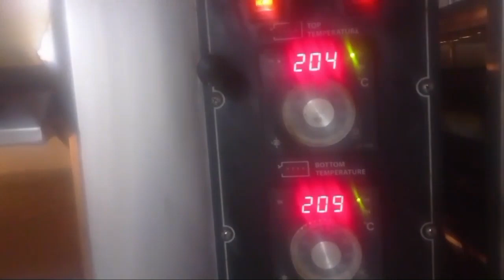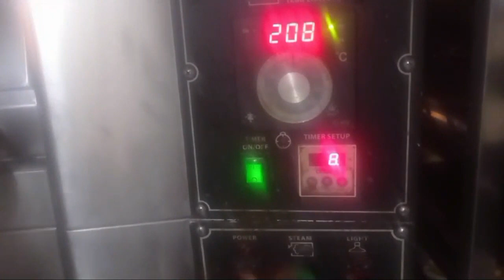Pita Bread Recipe I How to Make Pita Bread I Pita Bread ki Recipe I Chef Amar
About this video- Today I am going to share with you a recipe for Pita bread recipe, Arabic bread, how to make pita bread at home, you can follow my recipe step by step.

 You can Explore More Recipes as follows-

Pita Bread Recipe
Serve for 4-5 people

Ingredients for Pita Bread
All purpose Flour 300 gm, मैदा
Wheat Flour 200 gm, गेहूँ का आटा
Sugar 25 gm, चीनी
Corn oil 40-50 ml, तेल
Salt 10 gm, नमक
Yeast 15 gm, यीस्ट
Milk powder 25 gm, मिल्क पाउडर
Bread Improver 5 gm, ब्रैड इंप्रूवर
Gluten 5 gm, गलुटेन
Water 250 – 300 ml, पानी

Process for pita bread makings -
• Now take all ingredients and mix it well.
• Firstly slowly add 250 ml water and knead the dough at the low speed.
• After that again slowly add water as required and knead it at least 8- 10 minutes.
• Now increase the speed and mix it.
• Add little oil and mix for 40-50 seconds, and turn off the machine.
• Take a baking tray, and apply flour dusting and keep tray a side.
• Now spread the thin dough sheet with rolling pin, and cut them small sizes in puri or chapatti sizes.
• Keep pita bread for fermentation at least 40 to 45 minutes.
• Pre- heat the oven at the 185 Celsius for 15-20 minutes.
• Now put bread tray in oven for baking 08-10 minutes at the 201 to 208 Celsius temperature.
• After that take it out from oven and keep for cool down at the room temperature. After cool down. Now pita bread is ready to serve.
• You can served with Arabic cold mezze, breakfast and lunch meal as well.
How was your experience with this recipe? Please write it down in the comments box.